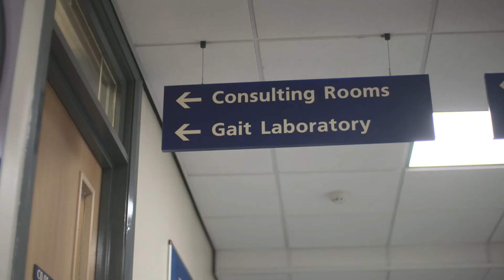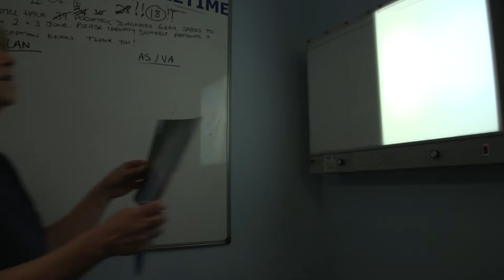Study BSc Podiatry at Cardiff Metropolitan University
Professionally approved by the Health and Care Professions Council, our BSc (Hons) Podiatry programme offers integrated theoretical and clinical studies, which is dependent on the completion of 1,000 clinical hours.